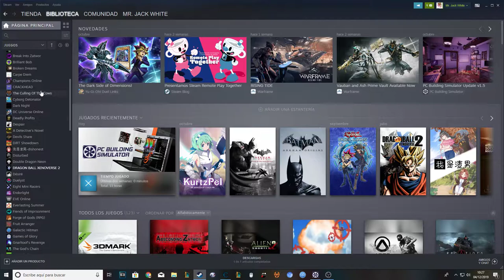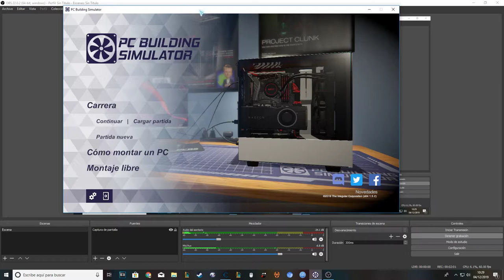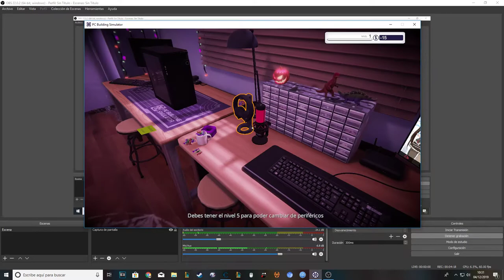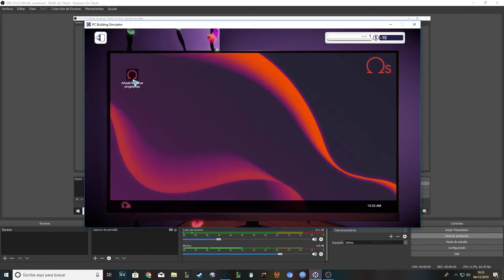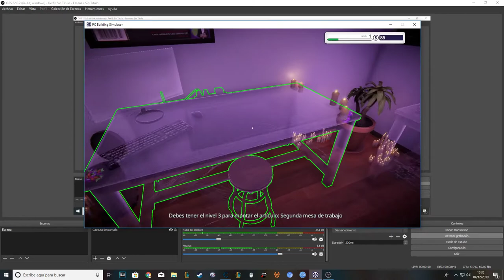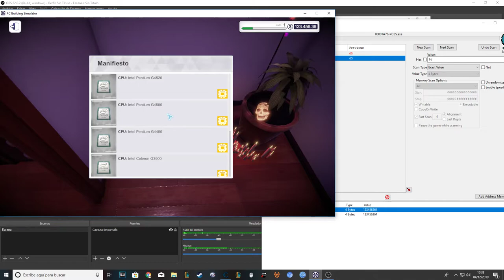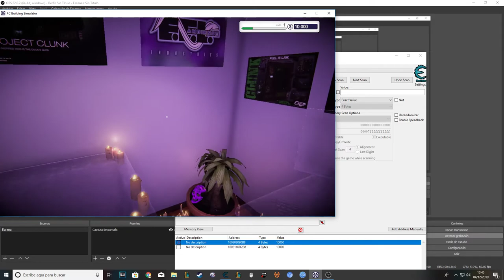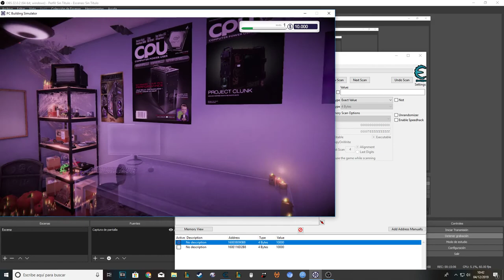「MAP」PC Building Simulator (dinero infinito)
Enlaces abajo.

Espero que lo disfrutéis, no olvidéis compartirlo y darle mucho cariño :)